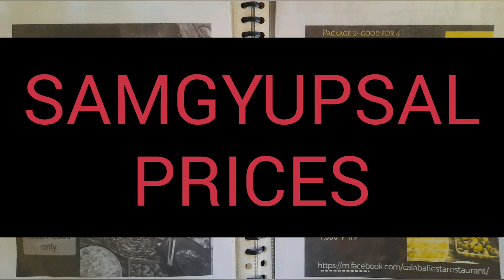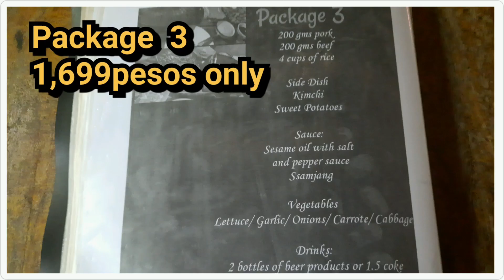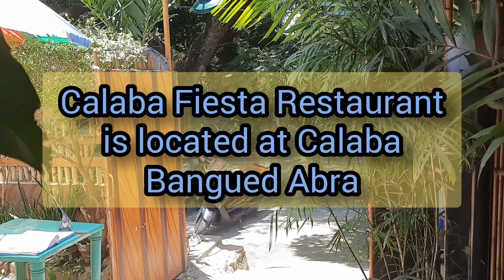SAMGYUPSAL *Vlog# 17